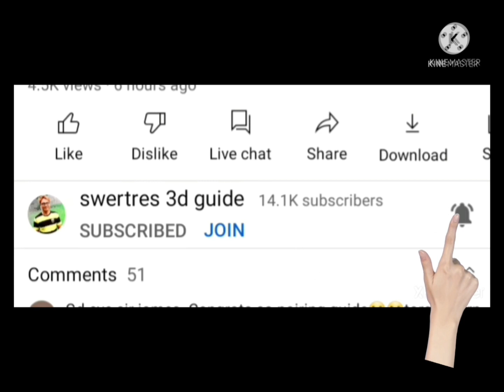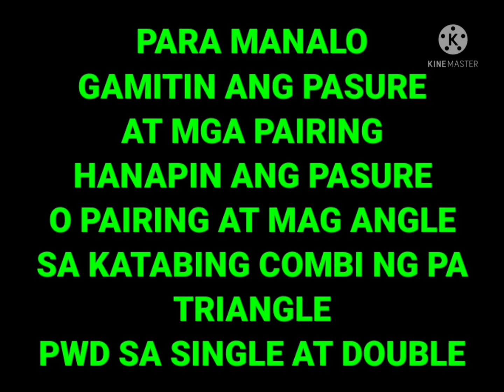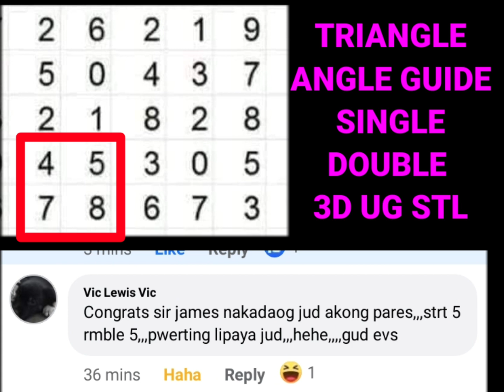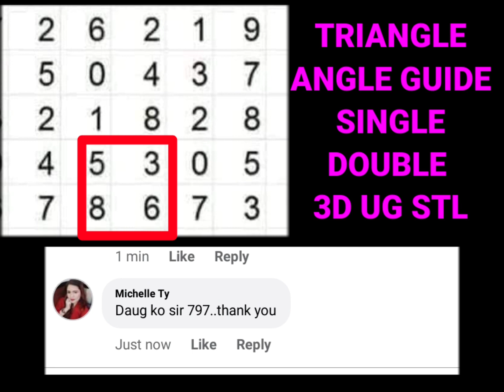3D NATIONAL ANGLE FEBUARY 21 2022